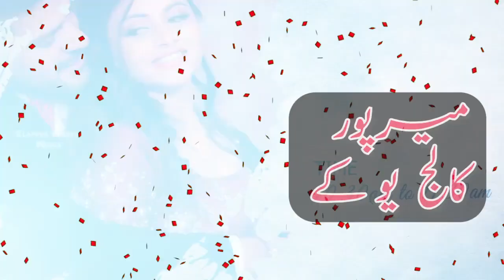MIRPUR COLLEGE UK ( Promotional Video )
IELTS Life Skills A1 is a test for non-native English speakers who are applying for a UK visa.

The test measures the ability to communicate in English in everyday situations. The A1 level is the lowest level in the IELTS Life Skills test and demonstrates a basic ability to understand and use English.

The test includes speaking and listening tasks, and a certificate is required as part of the visa application process.

The captions for the test would typically include instructions for the speaking and listening tasks, as well as any necessary additional information for the test taker.